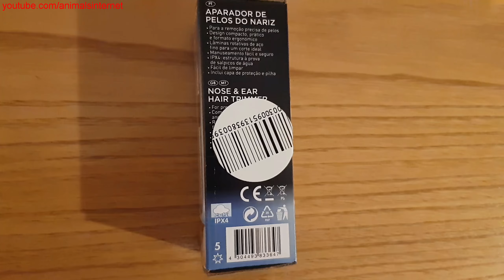Silvercrest LIDL nose & ear hair trimmer: unboxing & how to use. QHD 1440p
(English) Silvercrest LIDL nose & ear hair trimmer: unboxing & how to use.
(Português) Aparador de pelos do nariz e orelhas Silvercrest LIDL: unboxing & como usar.
(Français) Tondeuse de poils par nez et oreilles Silvercrest LIDL: déballage & comment utiliser.
(Español) Cortapelo de nariz e orejas Silvercrest LIDL: unboxing & cómo utilizar.
(Italiano) Regolapeli per naso e orecchie Silvercrest LIDL: unboxing & come usare.
(Deutsch) Nasen-/ohrhaartrimmer Silvercrest LIDL: unboxing & wie benutzt man.
Resolution: QHD 1440p.
Filmed with Samsung Galaxy Note 8.